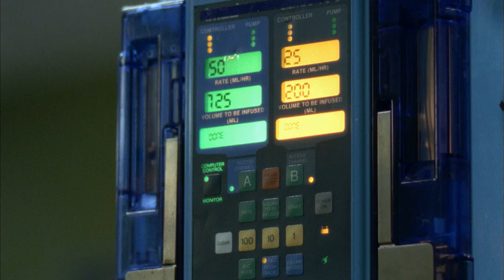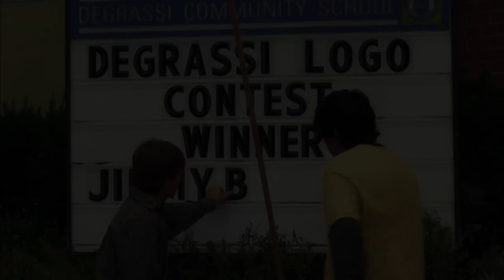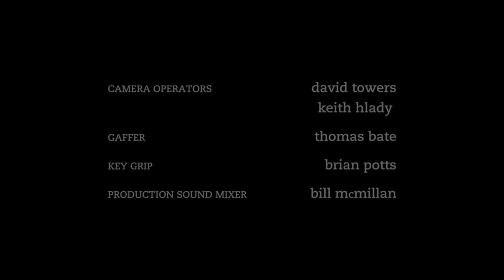Degrassi: The Next Generation 712 - Live To Tell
Roofie rape victim Darcy is barreling down a self-destructive path and only a handful of people know why. Her strange sexual aggression has alienated Peter and she’s abandoned Spirit Squad, while her parents try their best to understand what happened to the Darcy they once knew. But Mr. Simpson, knowing Darcy’s secret, tries to reach out. He rescues her from detention and Darcy takes comfort in Simpson as a confidante, but when she gets too close, Simpson draws the line. Pushed to the edge, Darcy makes a choice… a very bad choice. Trina understands Jimmy. He knows he has to end it with Ashley, but it’s difficult. That is until Ashley sees Jimmy and Trina together…

Season Seven of Degrassi: The Next Generation will venture into new and more provocative territory for adolescents and young adults, as it picks up in the middle of a school year already riddled with tragedy. A fire at Lakehurst, the school of JT's killer, forces many of its students into the halls of Degrassi with explosive results. Amidst the newfound clutter and chaos, Spinner and Darcy deal with dark, personal tragedies, Jimmy and Ashley test their love, and Emma and Manny explore new, surprising relationships - all while hurtling toward graduation. New students struggle to find their places in the school, leading to violence and tears, but also healthy competition and new friendships. At the university house, the gang gets a new roommate, and strays further from the safety of Degrassi. Ellie and Marco discover that exploring their new freedom comes with dire consequences, while Paige, fresh from flaming out of school, gets a great new job, but learns quickly the demands of the real world.